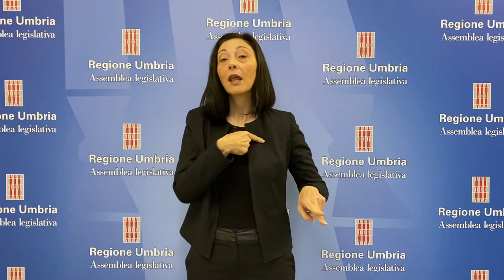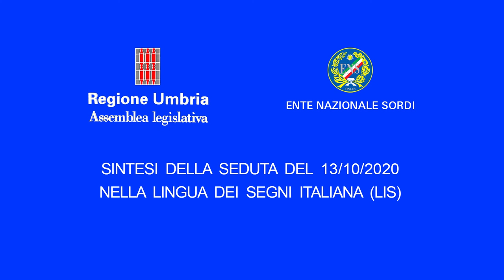Lingua dei segni italiana - Sintesi della seduta dell'Assemblea legislativa del 13 ottobre 2020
INFORMAZIONE ISTITUZIONALE: SINTESI DELLA SEDUTA D’AULA DEL 13 OTTOBRE  CON TRADUZIONE NELLA LINGUA DEI SEGNI ITALIANA (LIS)